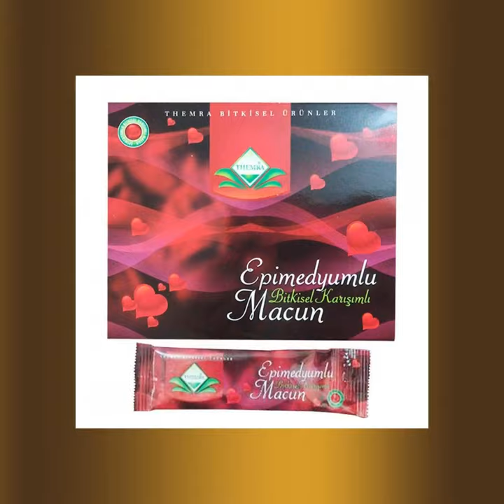THEMRA EPIMEDIUM MACUN - 12 X 12 HONEY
Experiences Sexual Power, Pleasure & Performance. For your body health and increase your Immunity. FDA Approved and certified. Fast delivery directly from Canada. 12 gm (One Bag) before sexual intercourse. Themra Epimedium is Turkish Honey Mix Macun Horny Goat Weed Ginseng Herbal Aphrodisiac– Turkish Paste: 12 pcs. X 12 gram (Not Medical) Maximizes your sexual performance by increasing your sexual desire. It allows you to experience a feeling of orgasm more effectively. Provides multiple readiness for sexual intercourse. Reduces the risk of premature ejaculation. Epimedium paste increases blood circulation in the working vessels of the penis and provides a harder and longer lasting erection. Increases excitement and activity in sexual intercourse. Sedative after intercourse reduces breathing which increases after intercourse. Reduces blood pressure and blood sugar. Reduces beta-lipoprotein and cholesterol. Prevents inflammation and strengthens the immune system. The effects of Epimedium paste on men: It gives a very strong erection power of manhood. Increases the number of sperm. It has a delay effect. Increases sexual power. Extends erection time. Increases the number of sexual intercourse. Provides the effect of fertilization. Effects of horny goat grass paste on women Increases estrogen secretion. Solves the problem of vaginal drying. Increases sexual pleasure. Increases vaginal secretion. Resets the wetness. How to use Themra Epimedium Turkish Honey Mix? Both men and women can use theThemra Epimedium Turkish Honey Mix. The strength pastes created with the components it contains should be used as much as a teaspoon once a day. It is recommended to use on a full stomach. So we recommend the use of the so-called extent. How to Use: The recommended amount is one bag (about 12 grams) 25-45 minutes before sexual intercourse. Stir the paste with a spoon before each use. Then drink 2-3 glass of water. The effects will last for 6-12 hours. FDA Approved TURKISH HONEY HERBAL PASTE Themra Epimedium Paste includes filtered flower honey, glucose syrup, mulberry molasses, pollen, epimedium (0.79%), carob, oat, ginger, galangal, cinnamon, Lepidium, American ginseng, nettle, Siberian ginseng, Ginkgo Biloba, red ginseng, honey gourd, iron spur, coke plant, nature-identical aroma (vanilla), bee herd contains. 100% herbal supplement with aphrodisiac properties (honey, pollen, royal jelly, glucose syrup, mulberry molasses, epimedium, carob, oat, ginger, galingale, cinnamon, lepidium, american ginseng, nettle, siberian ginseng, ginko biloba, red ginseng, pumpkin, caltrop, gotu kola, vanilla) Turkey approved by the Ministry of Agriculture and Rural Affairs; Paste aka horny goat grass is 100% natural aphrodisiac male enhancer (also suitable for women). A herbal "aphrodisiac" that stimulates erectile function in men and increases blood flow to women's vaginal tissues. The main component of the product is epimedium, a plant called "Yin Yang Huo", meaning "plant balancing yin and yang". Phlegmatic British says, for obvious reasons, "horny goat grass". This natural aphrodisiac grass also grows in many parts of Asia and Europe. The effect was discovered when people realized that eating animals changed their sexual behavior. Epimedium aka horny goat grass, not only as a natural aphrodisiac, In men, except erectile dysfunction (male impotence), it is applied to increase sperm and sexual satisfaction, while women are usually struggling with fatigue and hypertension after menopause. Research in the West shows that the active ingredient of horny goat grass is "icariin". In 2008, the monthly edition of the American Chemical Association published the results of a study conducted by Mario Dell 'Agli, a professor at the University of Milan. this presented impressive results against erectile dysfunction (male impotence). Icariin, the active ingredient of horny goat weed, improves erectile ability by binding the enzyme shgb, which blocks blood flow in the genitals and the biological activity of testosterone. It strengthens weakened organisms and increases the number of sperm in men and sexual satisfaction in women. It combines the miraculous gifts of natural products such as epimedium paste, royal jelly, pollen, ginger, ginseng, maca, cinnamon and vanilla. It has a bitter sweet taste and really turns gender into a taste. Suitable for everyone! Horny goat grass is formulated to make every man more active and colorful. It is also a reliable herbal supplement that can be used safely in problems of premature ejaculation and erectile dysfunction (male impotence). All the horny goat weed herbal extract contains herbal extracts with quality analysis certificate. Contents: Certificates: